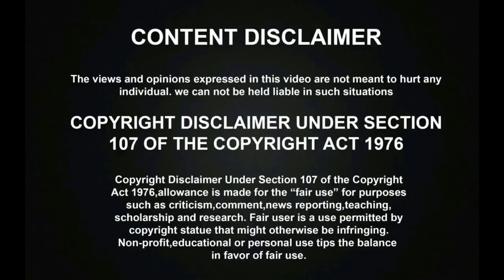NEWS CHANNELS-ஐ நார் நாராய் கிழித்த மீரா மிதுன்! | BIGG BOSS மீரா மிதுன் அதிரடி!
சற்றுமுன் வெளிவந்த SUPER SINGER 7 TITLE WINNER RESULTS | Mookuthi Murugan? Sam Vishal? Punya? Vikram? Gautham? | வெற்றிபெற்றது யார்?

TMS பாடலை தன் கம்பீரமான குரலால் அசத்தலாக பாடிய மூக்குத்தி முருகன்! | Super Singer Mookuthi Murugan | Super Singer 7

பல குரலில் அசத்தலாக பாடி தெறிக்கவிட்ட சூப்பர் சிங்கர் மூக்குத்தி முருகன்! | Super Singer Mookuthi Murugan | Super Singer 7

ஜானகி அம்மா குரலில் பாடி அசத்திய சூப்பர் சிங்கர் மூக்குத்தி முருகன்! | Super Singer Mookuthi Murugan | Janaki Amma | Super Singer 7

சூப்பர் சிங்கர் FINALSல் ROCKSHOW போல ஆட்டம்போட்டு ஆடி பாடி ஒட்டுமொத்த அரங்கத்தை தெறிக்கவிட்ட புன்யா! | Murugan | Super Singer 7

சூப்பர் சிங்கர் FINALSல் அற்புதமான MELODY பாடலை பாடி ஒட்டுமொத்த அரங்கத்தை ஆச்சிரியத்தில் ஆழ்த்திய கெளதம்! | Mookuthi Murugan | Super Singer 7

சூப்பர் சிங்கர் FINALSல் தாறுமாறாக ஆடி பாடி தெறிக்கவிட்ட சாம் விஷால்! வித்யாசமான GETUPல் மூக்குத்தி முருகன்! | Super Singer 7

கொடுத்த வாக்கு நிறைவேற்றி பார்வையற்ற திருமூர்த்தியை படத்தில் பாட வைத்த இமான்! | திருமூர்த்தியின் முதல் சினிமா பாடல்! | Thirumoorthy First Song In Cinema

சூப்பர் சிங்கர் SEMI FINAL ROUNDல் SPBயின் பாடலை தனது நாதஸ்வரத்தால் வாசித்து SPB-யை கண்கலங்கவைத்த பார்த்திபன்! | அஞ்சலி அஞ்சலி | Super Singer 7